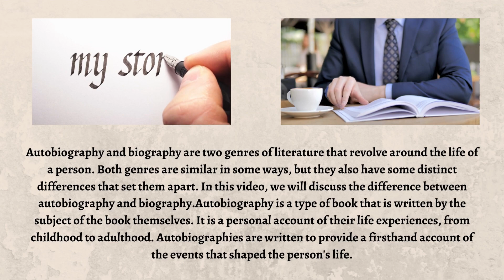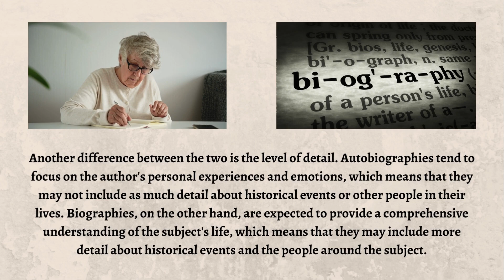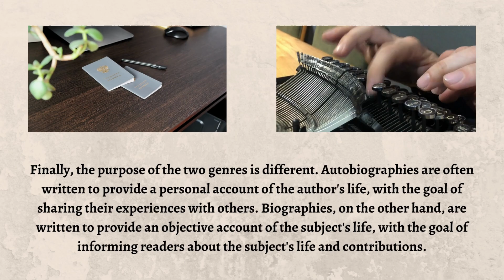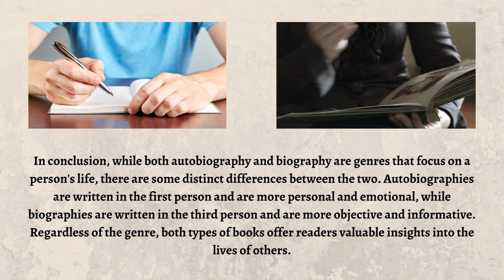Difference Between Autobiography and Biography | Fascinating Distinction: Autobiography or Biography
Are you curious about the difference between an autobiography and a biography? This video will explain the key differences, from who is telling the story to what type of information is included. We'll discuss how both types of books can help readers gain insight into a person's life, and which one should be chosen for different purposes. Finally, we'll dive into why understanding this distinction is important for those writing or reading about someone else's life.